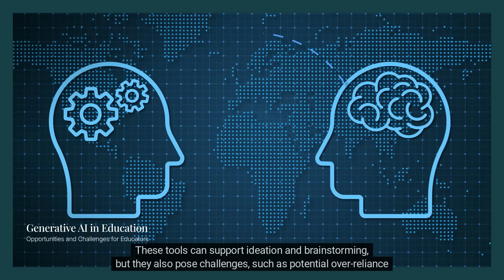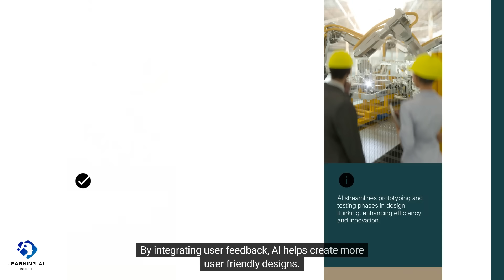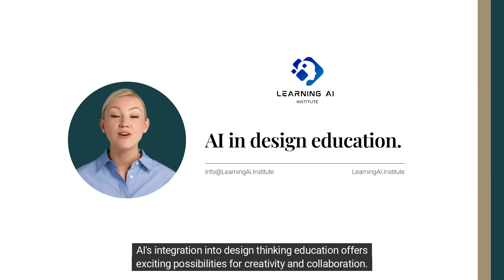Design Thinking and AI Usage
Kelly walks through some tips on AI usage and Design Thinking in Education. A really important topic!